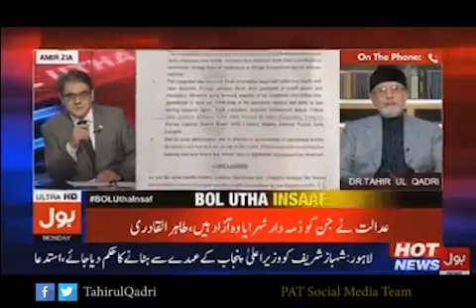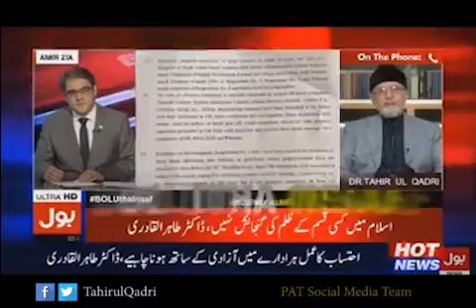Dr Tahir-ul-Qadri's views on Panama Case & the corrupt electoral system of Pakistan.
Dr Tahir-ul-Qadri's views on Panama Case & the corrupt electoral system of Pakistan. BOL News 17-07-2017